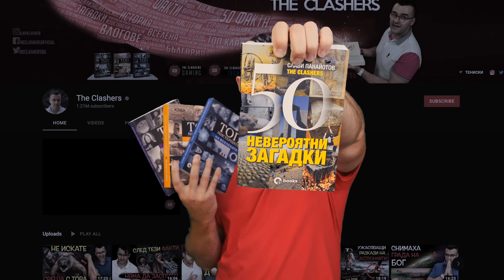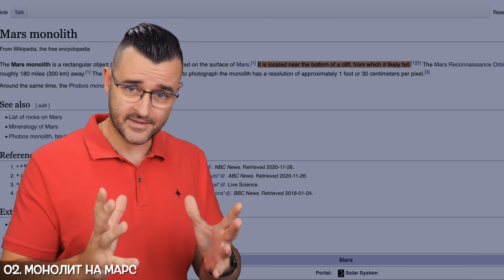ТОП 10 мистериозни АНОМАЛИИ на планетата МАРС, които ЩЕ ВИ СТРЕСНАТ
Днес отправяме поглед към планетата Марс и някои странни аномалии и мистерии, които изследователи са открили по нейната повърхност! Има ли останки от древен град на Марс и възможно ли е да имат стъклени тунели? Ще разберете от новото видео на The Clashers. Приятно гледане!

Сателитите, марсоходите и технологиите на НАСА периодично изпращат снимки от Червената планета, на които освен обичайни марсиански пейзажи се хващат и странни обекти, които изглеждат изкуствено създадени от разумни същества. Някои от снимките, като лицето на Марс, заснето през 1976 г., за което съм ви разказвал, се оказват просто обикновен релеф, щом се снимат отново при по-висока резолюция. Други обаче будят сериозни съмнения и опитите на НАСА да ги обясни с обичайни явления звучат доста неубедително. Вижте, какво съм ви подбрал и решете сами. Днес в новата ТОП 10 класация на theclashers ще разгледаме именно тези мистериозни явления!

Има ли реки на Марс? Днес отговорът е "не", но в миналото не е било съвсем така. Използвайки сателитите си и супермощните лаптопи на НАСА, учените открили след от реки, които са изчезнали много по-скоро отколкото се предполагаше. Със сигурност не искате да отидете на почивка на Марс. Там някога може да е имало красиви и екзотични плажове, но днес от тях не е останало и следа. В тази top10 класация ще разгледаме една много интересна раковина.

Още един въпрос си задаваме отскоро - има ли дървета на Марс? Ще ви покажа някои много интересни снимки, които може би доказват наличието на биологичен живот на Mars и то в големи количества. Някога е могло да има дори и градове на Марс, както и храна, но това е било много, много отдавна. Храната и животните отдавна ги няма. Съществували ли са някога напреднали технологии на Червената планета. За сега категорични следи от това няма, но има някои структури, които будят съмнение.